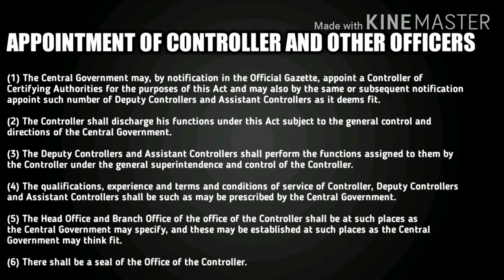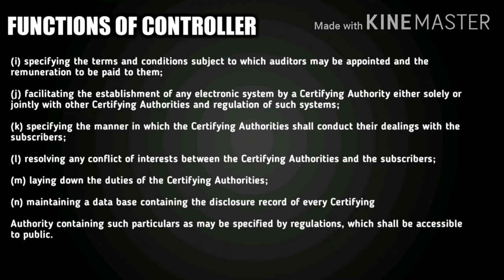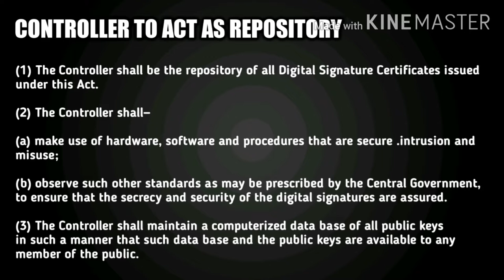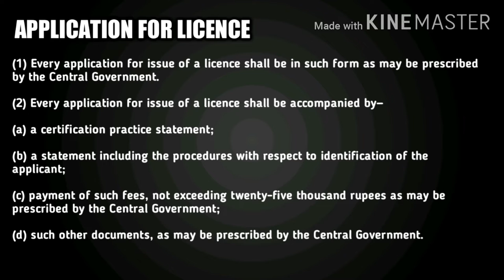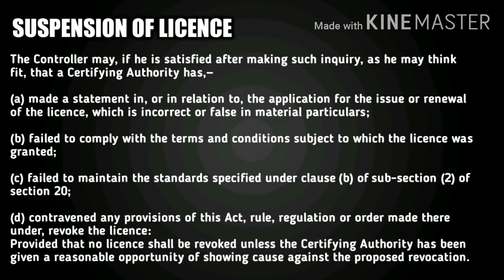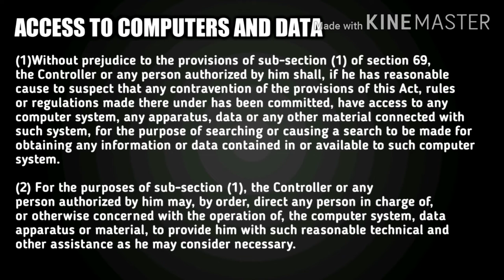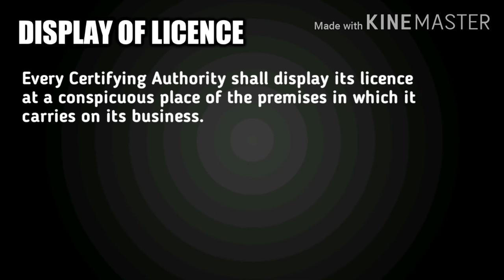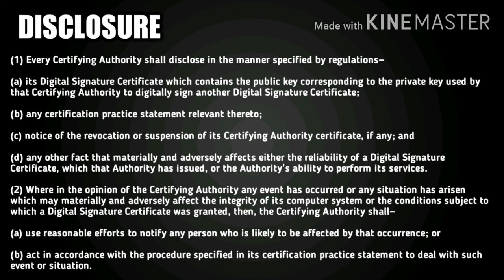Section 17 to 34 Information technology act | Regulations Of Certifying Authorities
Section : 17. Appointment of Controller and other officers

Section : 18. Functions of Controller

Section : 19. Recognition of foreign Certifying Authorities

Section : 20. Controller to act as repository

Section : 21. Licence to issue Digital Signature Certificates

Section : 22. Application for licence

Section :23. Renewal of licence

Section : 24. Procedure for grant or rejection of licence

Section : 25. Suspension of licence

Section : 26. Notice of suspension or revocation of licence

Section : 27. Power to delegate

Section : 28. Power to investigate contraventions

Section : 29. Access to computers and data

Section : 30. Certifying Authority to follow certain procedures

Section : 31. Certifying Authority to ensure compliance of the Act, etc.

Section : 32. Display of licence

Section : 33. Surrender of licence

Section : 34. Disclosure

Murder and Culpable homicide

Risk - insurance law

Fire insurance

Sec 40 to 52A IPC

Sedition

The contempt of courts act

Fundamental rights and directive principles